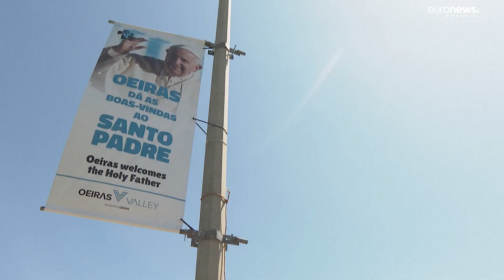Papa Francisc, vizită de cinci zile în Portugalia cu ocazia Zilei Mondiale a Tineretului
Măsuri de securitate fără precedent, în Portugalia, unde Papa Francisc ajunge miercuri, cu ocazia Zilei Mondiale a Tineretului.